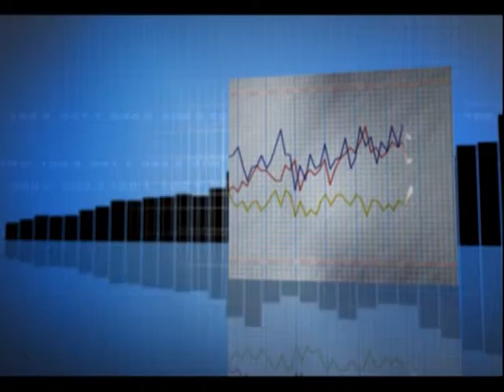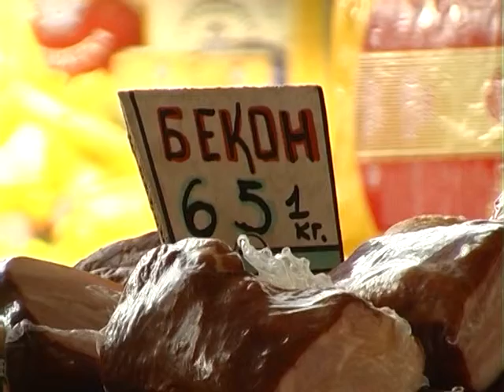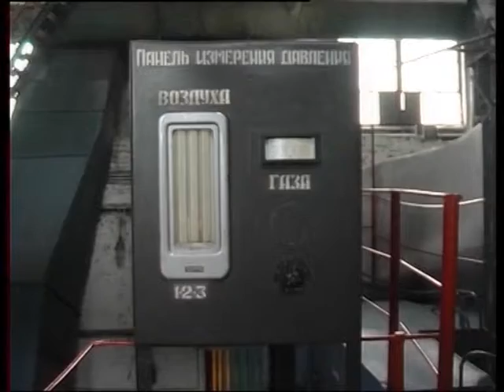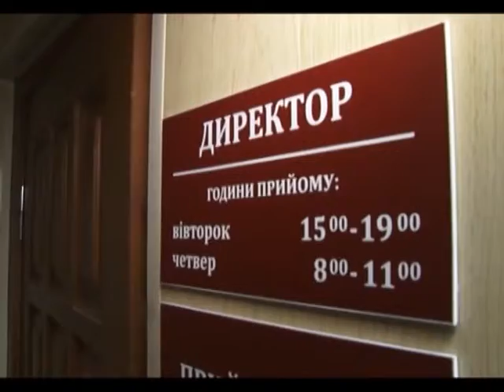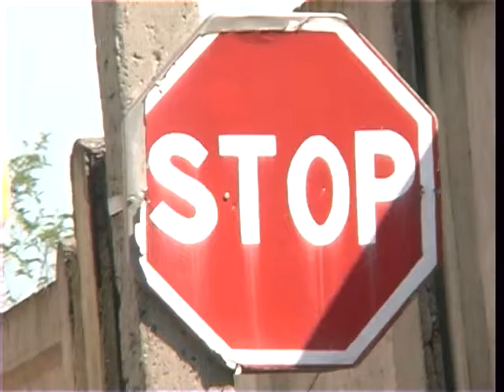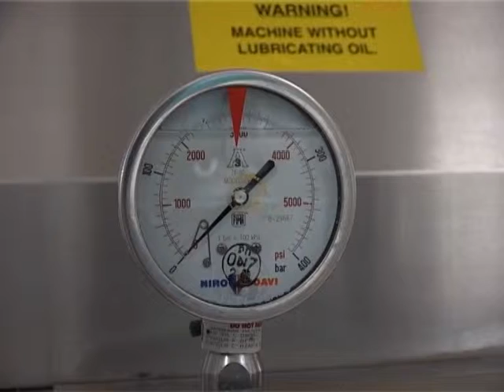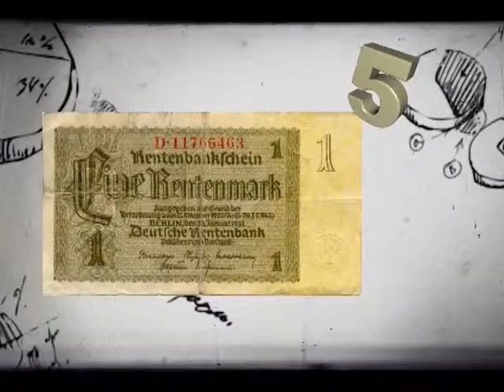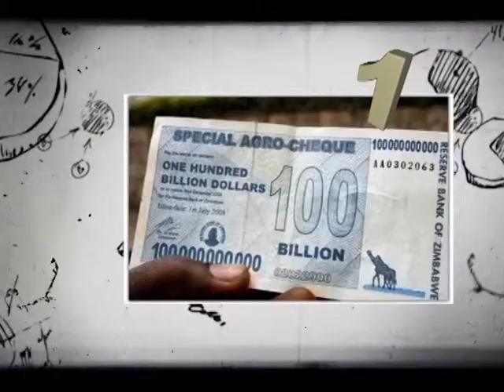Дiл Ритм на 20 02 15